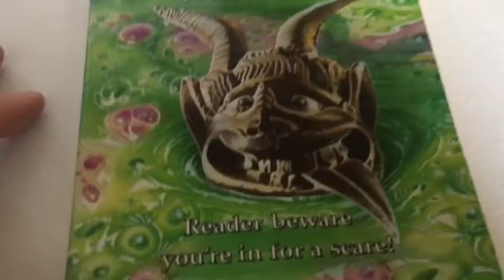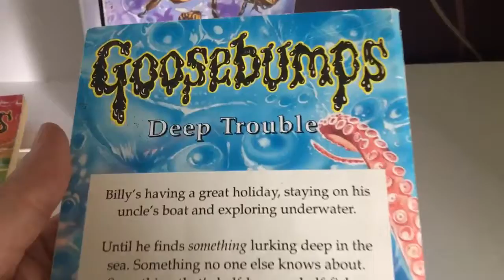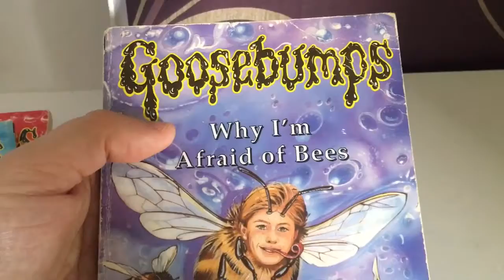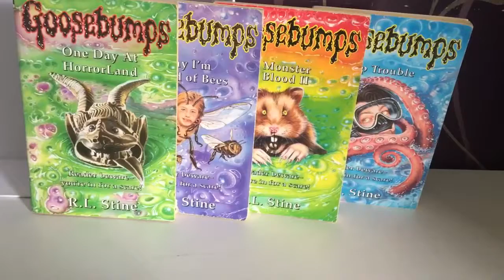Goosebumps Books 16-19